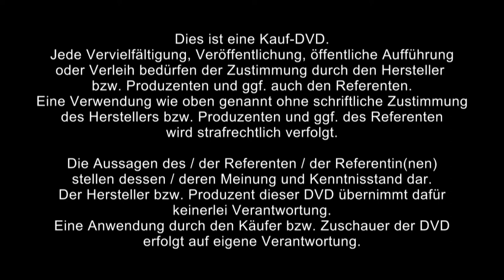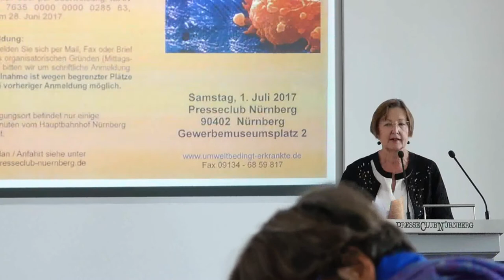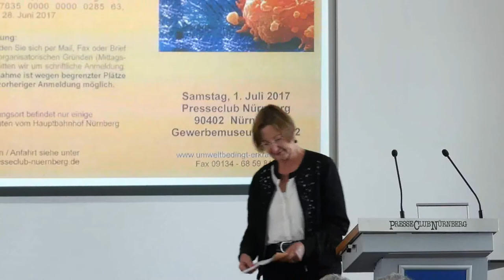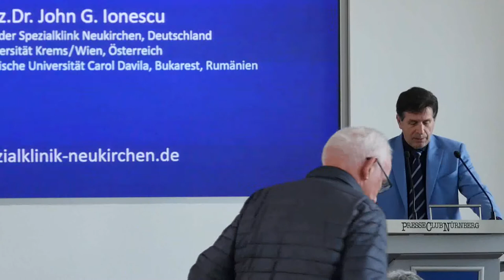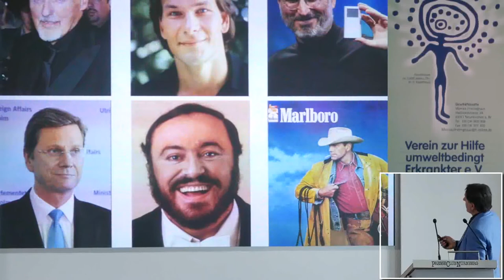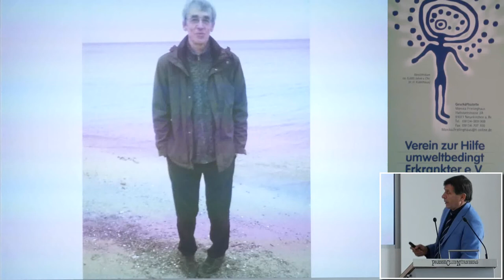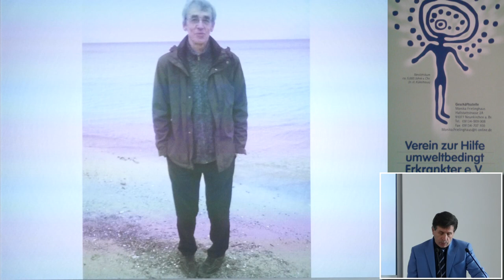1/2: Dr. John G. Ionescu: Umweltfaktoren bei Krebs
ℹ️🔎Hier erhälst Du mehr über Krebstherapie

In diesem Vortrag spricht Dr. John G. Ionescu unter anderem über folgende Themen:

Berühmte Persönlichkeiten, die an Krebs gestorben sind, z.B. Luciano Pavarotti, der "Marlboro-Mann", u.v.m.
Die WHO: Der Kampf gegen Krebs kann nicht mit Behandlung alleine gewonnen werden, effektive Präventionsmaßnahmen sind dringend nötig
Robert-Koch-Institut: Gesundheits in Deutschland - die wichtigsten Entwicklungen, Entwicklung von Krebs in Deutschland
Reaktive oxygene Arten und ihre Auswirkungen auf die Entwicklung von Krebs und div. chronischen Erkrankungen
Faktoren, die das Krebswachstum fördern und erhalten
Pfade zu einem oxidativen DNA-Schaden
Zigarettenrauchen: Krebsrisiken, Karzinogene, Mechanismen, Folgen, Zusammenhang zwischen Tabakkonsum und Lungenkrebs-Todesrate
Innenraum-Luftverschmutzung und Lungenkrebs
Epidemiologie und Vorbeugung von Lungenkrebs bei Nichtrauchern
Risikofaktoren für Lungenkrebs in Pakistan
Alkohol und Brustkrebs
Etiologie von durch Alkohol verursachtem Brustkrebs
Alkoholkonsum, Glutathion S-Transferase, M1 und T1 genetische Polymorphismen und Brustkrebsrisiko
Pestizide - Klassifikation bzgl. ihres Einsatzes und ihrer chemischen Struktur
Einige Pestizide dauern an und konzentrieren sich in biologischem Gewebe
Quellen und Szenarien, in denen wir Giftstoffen wie Pestiziden ausgesetzt sind
Lymphozytentransformationstest Umweltschadstoffe
Vergiftung des Fötus durch die Mutter
Die Muttermilch und die in ihr enthaltenen Giftstoffe (z.B. Organochlorverbindungen)
Genetische und epigenetische Veränderungen durch Pestizide
Pränatale Vergiftung und Krebs in der Kindheit
Pestizide im Haushalt und Leukämie in der Kindheit am Beispiel Shanghai / China
Untersuchung der Giftigkeit bei der Langzeitanwendung eines Roundup Herbizid und einem Roundup-toleranten genetisch modifizierten Mais
"Grüne" NGO´s klagen Monsanto an, wissenschaftliche Studien gekauft zu haben um Glyphosat zu retten
Metalle und Krebs

Über Univ. Doz. Dr. John G. Ionescu:

Wissenschaftlicher Leiter der Spezialklinik Neukirchen